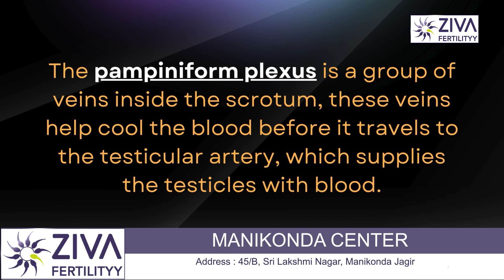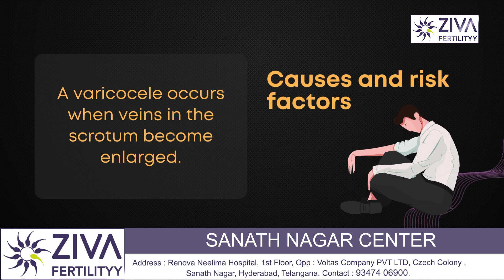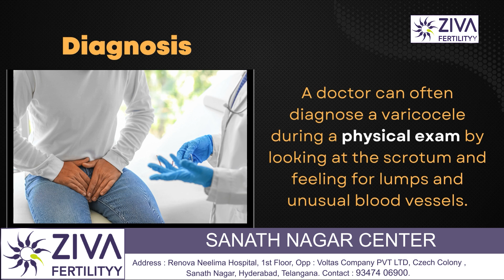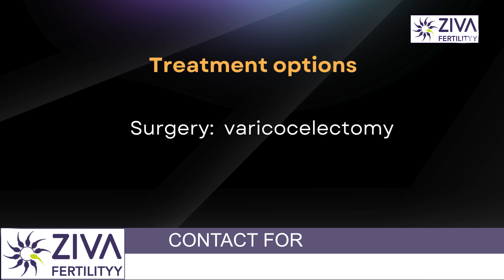Varicocele | Dr C Suvarchala | Ziva | کیا آپ کو varicocele ہے؟ کیا یہ بانجھ پن کا سبب بن سکتا ہے؟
Dr. C Suvarchalaa (Scientific Director, Masters in Clinical Embryology (Australia & UK, PhD (Genetics)) - Topic: " Varicocele And Male Infertility  " - ZIVA Fertilityy Urdu -  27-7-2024

Ziva's Success story:
1)  24+ Years of Experience
2)  Around 90% Success Rate
3)  10,200 ICSI Cycles
4)  2,200 IVF Cycles
5)  3+ Centers in Hyderabad